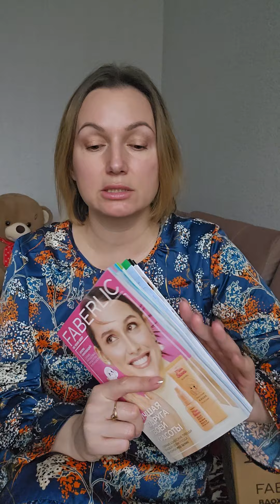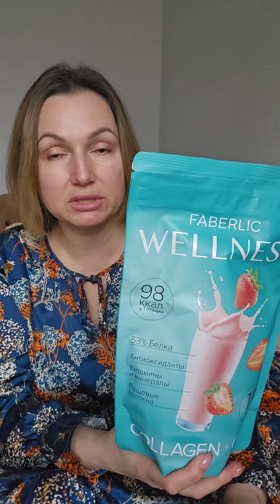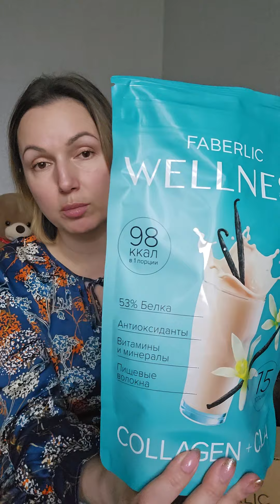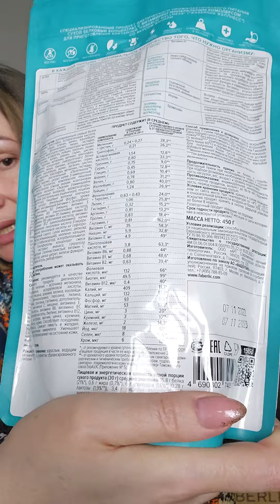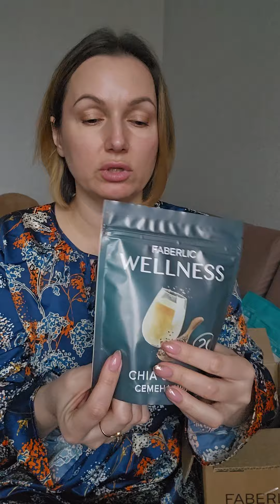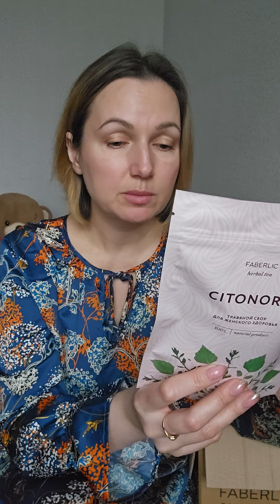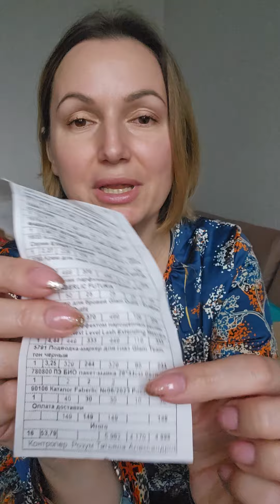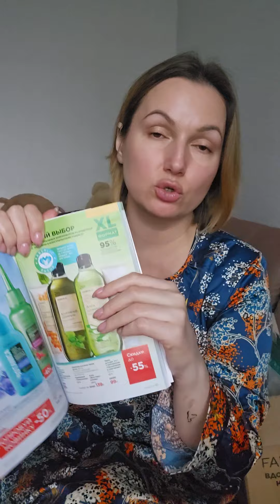НОВИНКИ Фаберлик || Про доход и систему роста